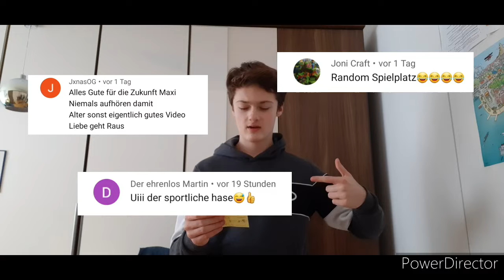Meine MEINUNG über ONLY FANS!! |Ganze Story & Aufklärung